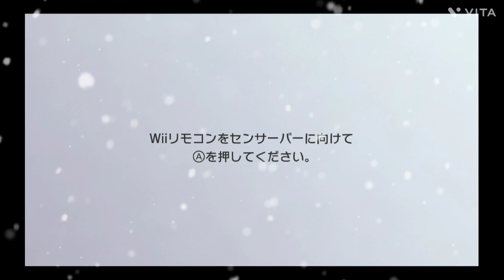【Nintendo任天堂】任天堂WiiU設定『画面調整』『感度調整』『センサー調整』動かない？